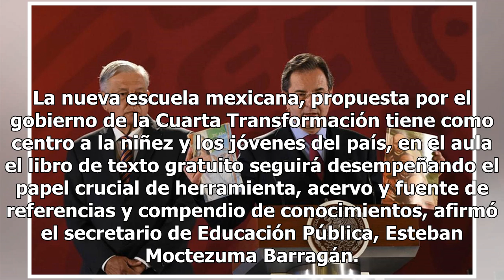Libro de texto gratuito, crucial para la educación en México: Esteban Moctezuma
La nueva escuela mexicana, propuesta por el gobierno de la Cuarta Transformación tiene como centro a la niñez y los jóvenes del país, en el aula el libro de texto gratuito seguirá desempeñando el papel crucial de herramienta, acervo y fuente de referencias y compendio de conocimientos, afirmó el sec...